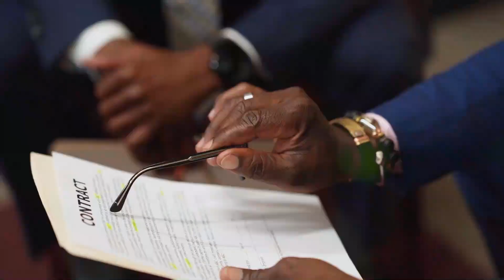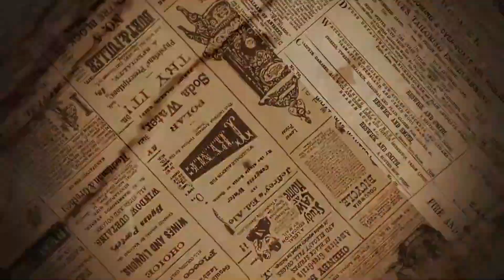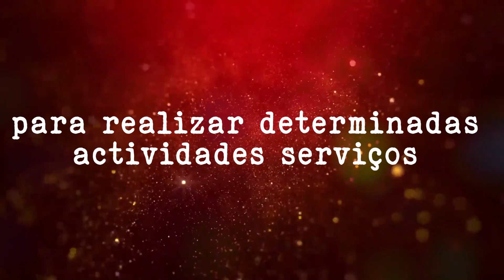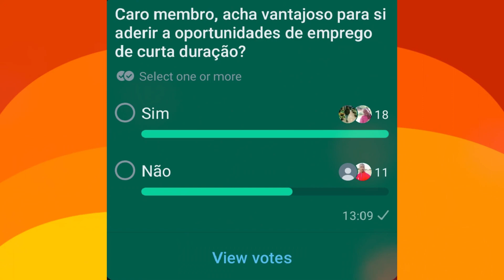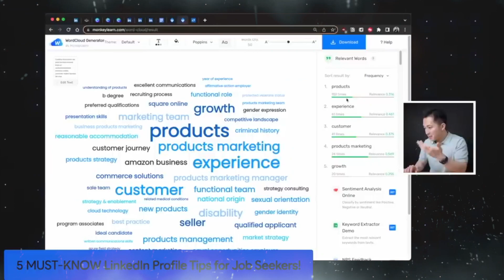FIM DO TRABALHO TEMPORÁRIO E TERCIARIZADO [OUTSOURCING]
Neste vídeo, explicamos o que é o trabalho temporário e a terceirização (outsourcing), e quais são as principais diferenças entre esses dois modelos de contratação.  Bem como o seu impacto em Moçambique para os jovens que estão afectos nestes modelos de empregabilidade e para que está a procura de emprego também.

O Trabalho Temporário oferece flexibilidade para empresas e trabalhadores, permitindo o preenchimento de necessidades sazonais e a experimentação de novas funções. Enquanto isso, a Terciarização (Outsourcing) concentra-se na terceirização de actividades não essenciais para especialistas externos, o que pode melhorar a eficiência e a qualidade.